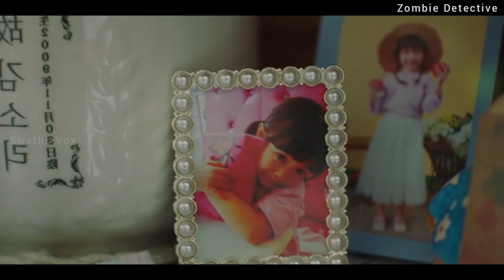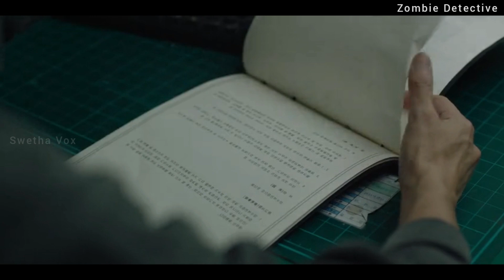Zombie Detective Kdrama Series | Zombie Movie Story Explained In Tamil | Tamil Voice Over | EPI - 6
Zombie Detective Kdrama Netflix Series Explained In Tamil (2022) best zombie movie story in tamil. Full Movie including Climax in Tamil Explanation. Plot: The drama is a "human comedy" about a zombie in his second year of resurrection who becomes a detective in pursuit of his past, all the while doing his best to coexist with humans. Kim Moo-Young (Choi Jin-Hyuk) has been a zombie for the past 2 years. To survive, he has mimicked the mannerisms of humans in a village.

Keywords -

Zombie Movie Story Explained In Tamil
Zombie Movie Explain In Tamil
Tamil Dubbed Movies
Tamil Dubbed Zombie Movie
Tamil Voice Over
Hollwood Movies Review In Tamil
Hollywood Movie Story & Review In Tamil
Movie Multiverse
Tamil Dubbed
Tamil Movie Story
Hollywood Movies Review In Tamil
Tamil Movies
Mr Tamilan Story
In Tamil
Zombie Movie In Tamil
Zombie Padam Tamil
Movie Explained In Tamil
Story Explained In Tamil
Tamil Movie Story
Zombie Movie Tamil Explanation